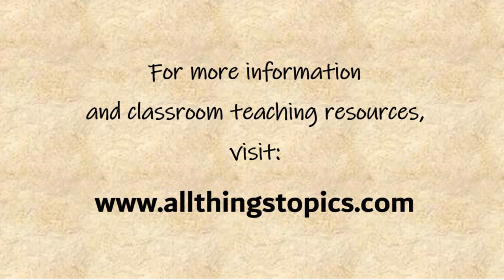15 Words About - Halloween + Free Downloadable Exercise Worksheet (for ESL Teachers & Learners)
15 words and example sentences for Intermediate level English learners. Watch, listen, and learn from this "English Vocabulary Word Bank" video either by itself - or along with the accompanying free, printable worksheet